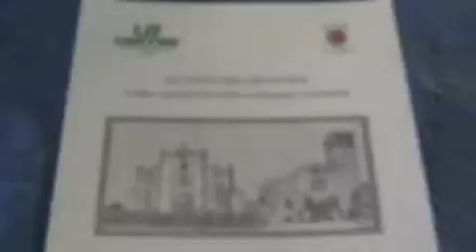LE LODI DEL SIGNORE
Thriller ambientato nella Lodi medioevale - Presentato all'Unitre da

Giusi Santus